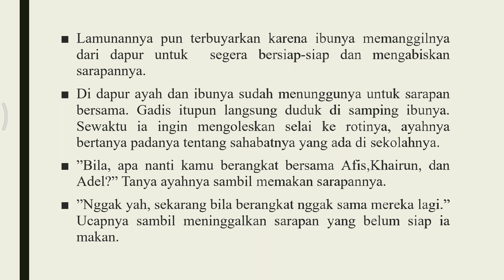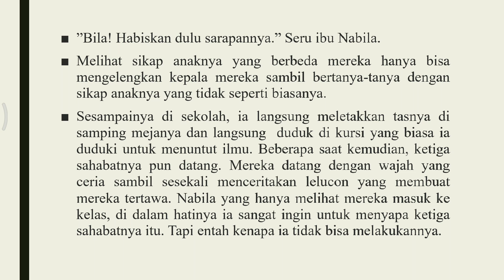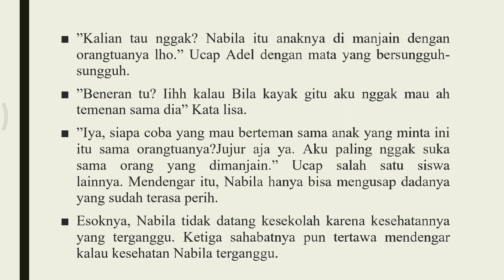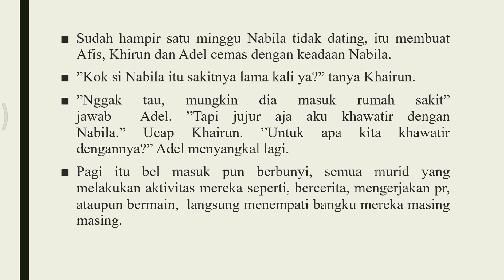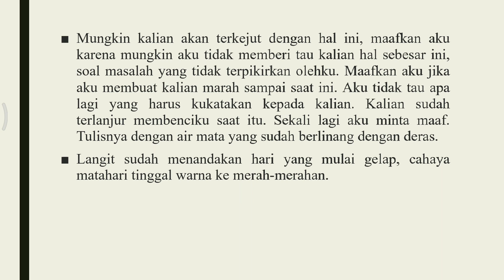💌CERPEN© Apology, oleh Syifa Nabila